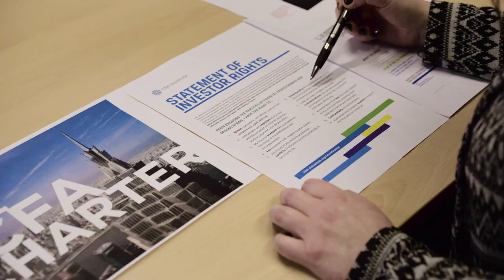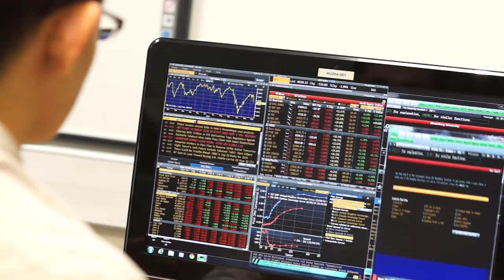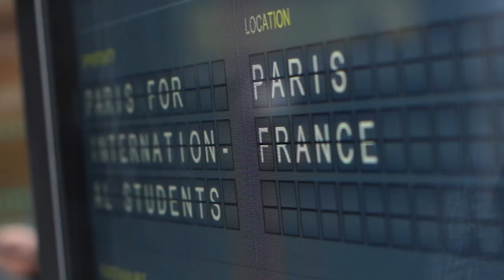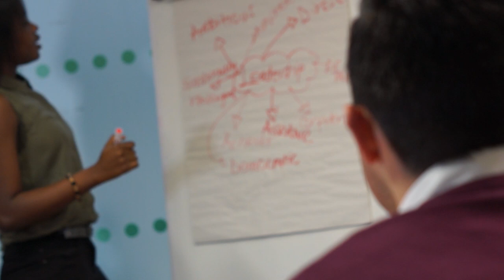DMUgrads – the story of Business and Law’s Class of 2016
With exciting careers already taking off, DMUgrads reveal how De Montfort University Leicester (DMU) has given them the edge in the jobs market. This video was first broadcast during the Summer Graduations 2016.